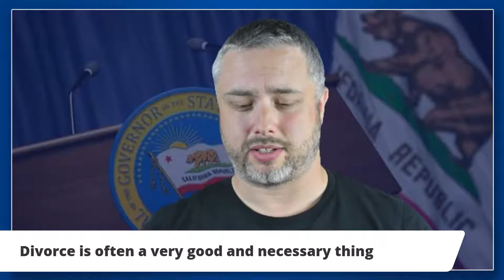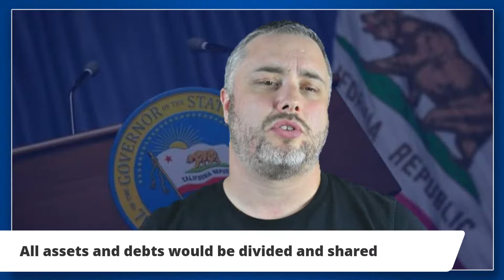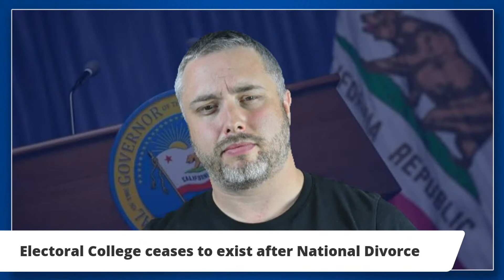The California Secessionist, Episode 2: Responding to Rich Lowry on National Divorce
California Secessionist Leader Louis Marinelli goes through and dissects an opinion article by Rich Lowry recently published in the National Review in which he calls National Divorce a "Poisonously Stupid Idea".